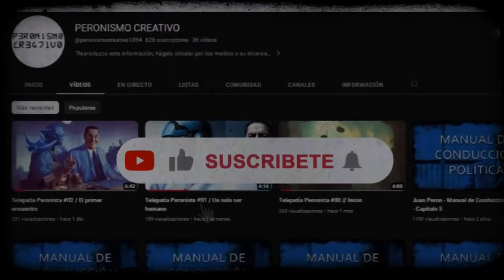CONOCER A PERON - Juan Manuel Abal Medina // 15 Una Argentina posible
Juan Manuel Abal Medina fue, a los veintisiete años, el hombre elegido por Perón para construir la estrategia de su retorno en noviembre de 1972, luego de diecisiete años de destierro. Formado en el nacionalismo católico, hermano de Fernando 'fundador de Montoneros, al que acababan de matar', peronista recién llegado al Movimiento, Abal Medina recorrió el laberinto de cada uno de los sectores en pugna para traer a Perón al país, cuando la violencia ya golpeaba desde el subsuelo del peronismo. Con una prosa emotiva y por momentos devastadora, quien fue el último retén para impedir el enfrentamiento relata cómo se fue urdiendo la compleja trama de los hechos, cuyas esquirlas se derramarían durante la década de 1970 y que aún hoy, medio siglo después, siguen conmoviendo. Las conversaciones secretas de su hermano con el escritor Leopoldo Marechal, determinantes para el secuestro y muerte del general Aramburu, el conflicto jamás revelado entre Cámpora y Perón sobre la presidencia, los pormenores de la tragedia anunciada de Ezeiza, las negociaciones secretas entre metalúrgicos y montoneros para frenar la dinámica del conflicto, el crimen sin retorno de José Ignacio Rucci, y la entronización de José López Rega e Isabel en el poder doméstico son parte de una pintura vibrante, árida y desoladora que atraviesan estas memorias que Abal Medina vuelca por primera vez en un libro. Más que un relato sobre los años 70 y el peronismo, Conocer a Perón es la visión lúcida de un testigo y protagonista privilegiado que vio y alertó sobre el drama inminente, mientras se acababa el diálogo y se velaban las armas. MARCELO LARRAQUY